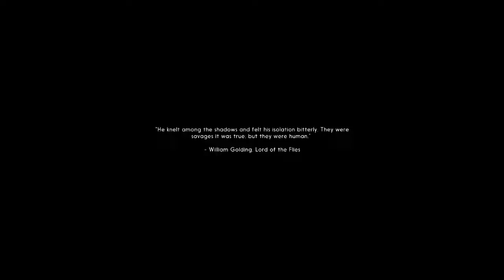The Long Dark - Attempt 7 [No Commentary]